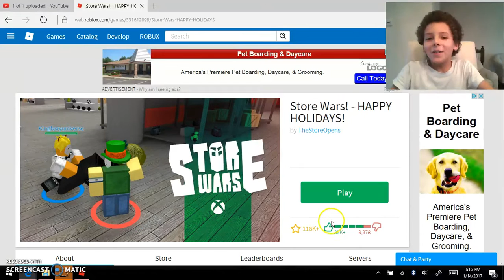store wars!!!!!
roblox
make sure to see denis alex and corls channel
now have screen rec. and face cam